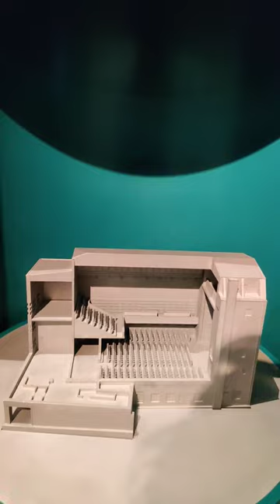Jewish Synagogue samples